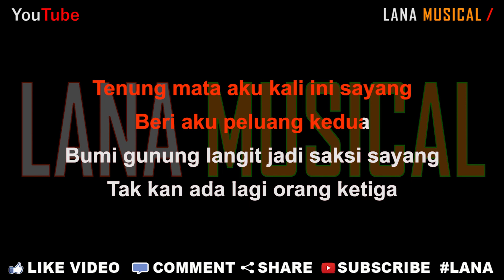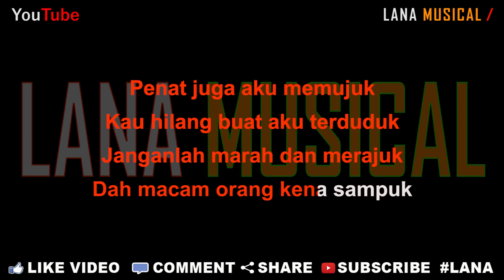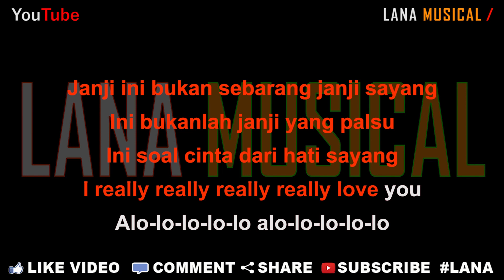Dara Fu - Alololo Sayang Remix [Karaoke] | LMusical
Originaly Song by :

- Title : Alololo Sayang
- Artist : Dara Fu
- Songwriter : Mr. Yin

ALOLOLO SAYANG REMIX - Dara Fu | Ting Ting Tang Ting Sayang Viral Tiktok (Official Music Video)

♫ Lyrics ♫

Tenung mata aku kali ini sayang
Beri aku peluang kedua
Bumi gunung langit jadi saksi sayang
Tak kan ada lagi orang ketiga

Benar itu hanya kebetulan ayang
Bukan sengaja aku nak nakal
Mungkin juga ini keturunan sayang
D.N.A. lelaki-lelaki gatal

Penat juga aku memujuk
Kau hilang buat aku terduduk
Janganlah marah dan merajuk
Dah macam orang kena sampuk

Yang
Alo-lo-lo-lo-lo sayang
Ting-ting tang ting tang ting sayang
Aku rindu sikap manja mu yang dahulu

Sayang
Alo-lo-lo-lo-lo sayang
Simpanlah dulu rajuk mu
Segala salah ku akur I am sorry

Janji ini bukan sebarang janji sayang
Ini bukanlah janji yang palsu
Ini soal cinta dari hati sayang
I really really really really love you
Alo-lo-lo-lo-lo alo-lo-lo-lo-lo